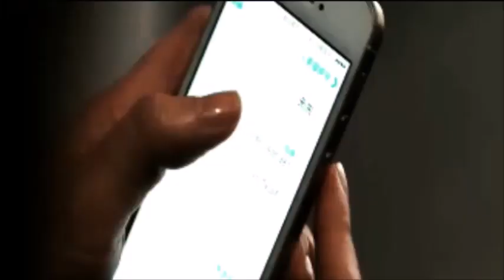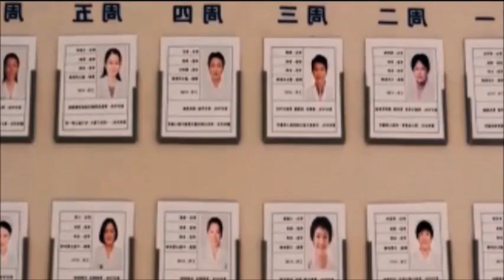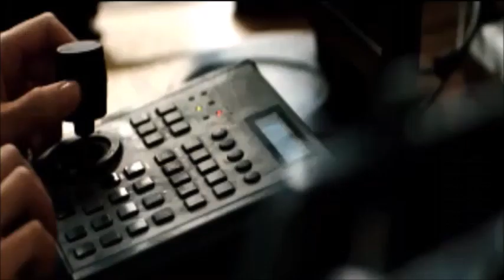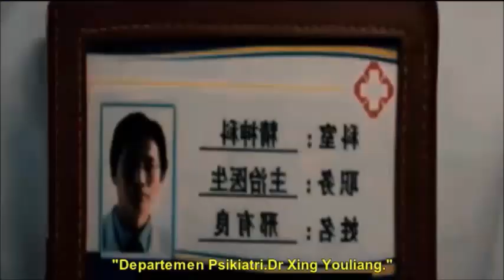Film HORROR SubINDO: RUMAH SAKIT BERHANTU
Seorang dokter muda dan perawat cantik mendapati hal aneh pada sebuah rumah sakit. Dan mereka bertekad untuk mengungkapnya.